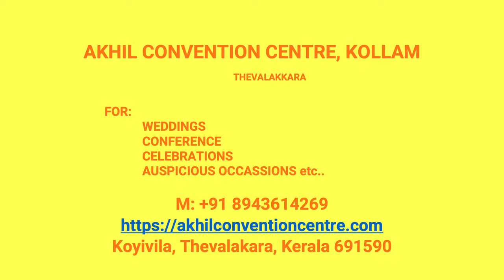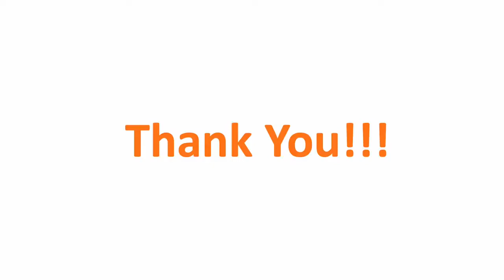Wedding Reception Hall Thamarappally Kollam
Akhil Convention Centre Thamarappally
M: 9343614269